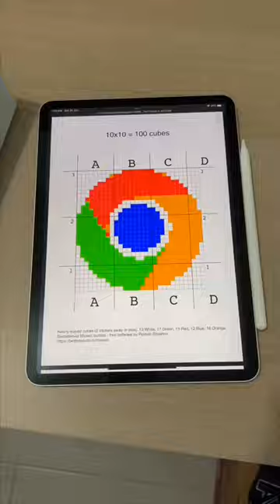I made chrome logo with 100 mini Rubik's cubes 😱